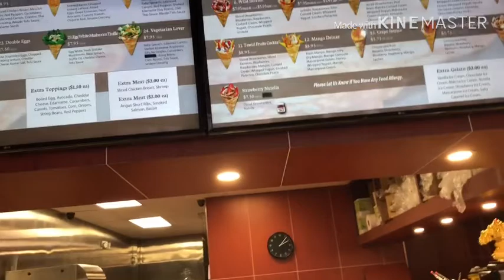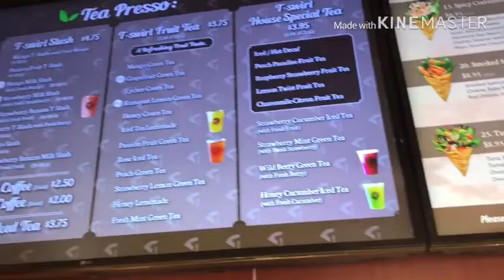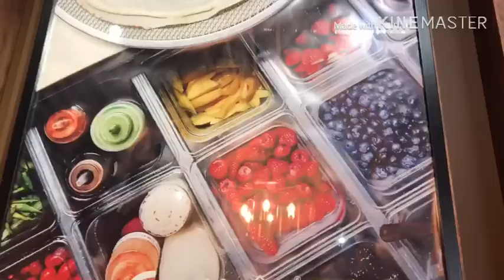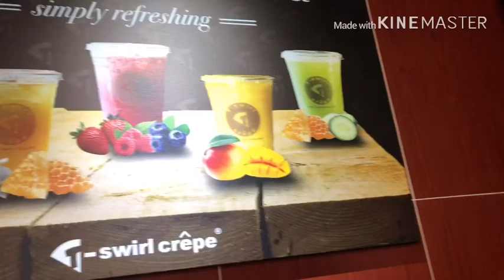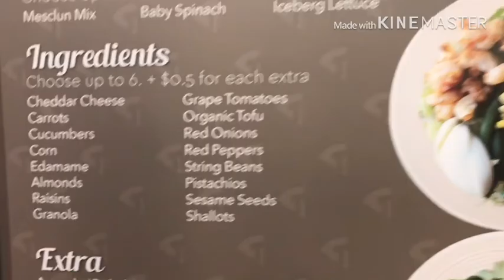Vlog#76- T-SWIRL CRÊPE - CUOC SONG MY- Trang Family Vlog